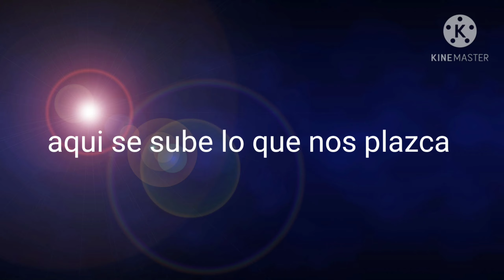especial 0 suscriptores facherita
la verdad no se que subir banda ~ by swor